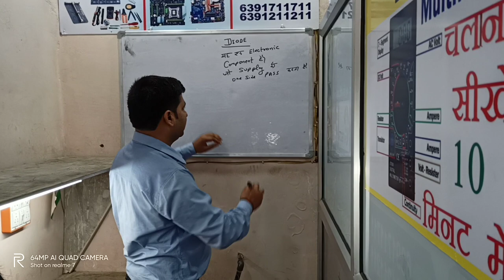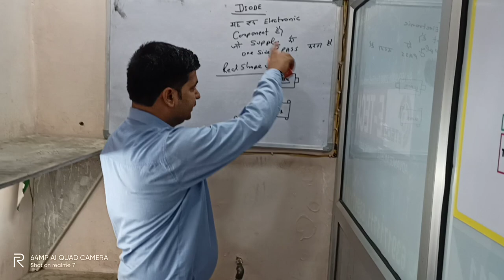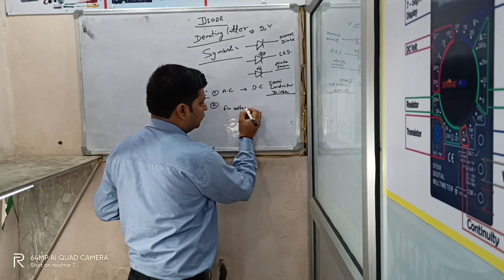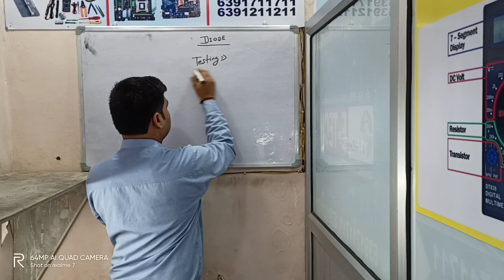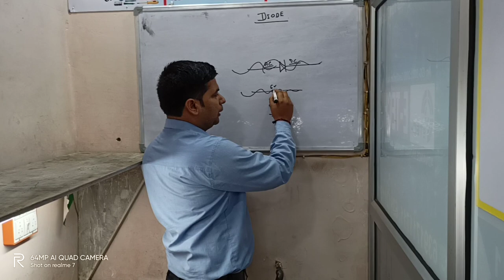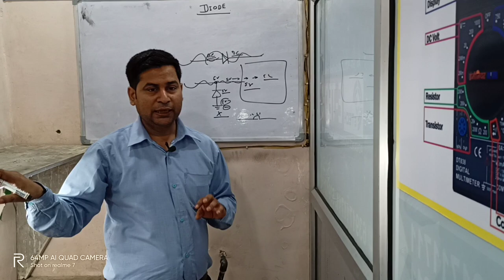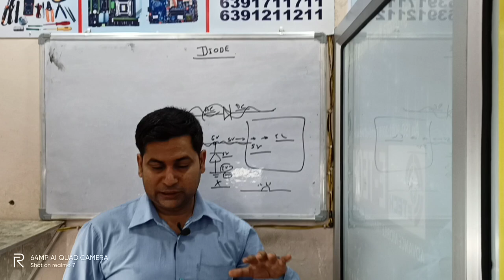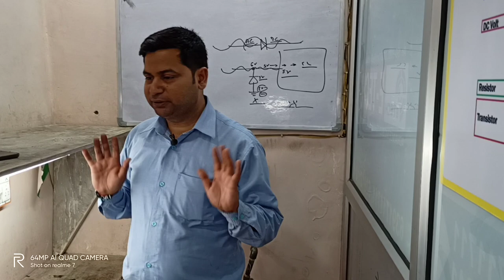MOBILE REPAIRING CLASS #5 | E-TECH INSTITUTE